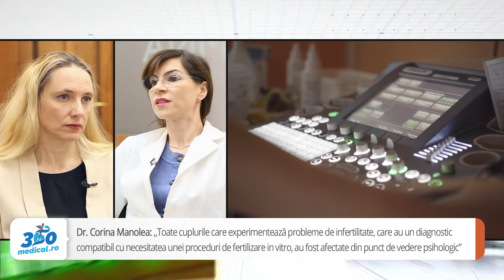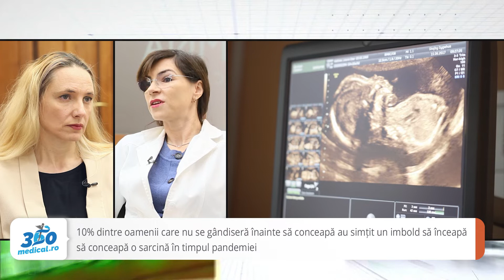Dr. Manolea: ,,Persoanele cu probleme de fertilitate nu sunt mai afectate de infecția cu SARS-COV-2”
Mediul în care trăim și lucrăm, stresul, alimentația pot afecta fertilitatea. Ce atrage după sine pandemia de COVID-19 și cum le impactează pe cuplurile care au probleme de fertilitate, a explicat pe larg dr. Corina Manolea, medic specialist în medicina reproductivă, într-un interviu pentru 360medical.ro.
,,Este clar că  toate cuplurile care experimentează probleme de infertilitate, care au un diagnostic compatibil cu necesitatea unei proceduri de fertilizare in vitro, au fost afectate din punct de vedere psihologic. A existat un nivel foarte mare de anxietate și de teamă din multe perspective”, a afirmat medicul.